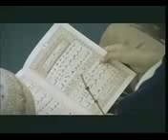lpiarisnaUMAM Wahai Ayah Dan Ibu By Lare Gintung Lor CIREBON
lpiarisnaUMAM-Wahai Ayah Dan Ibu-By Lare Gintung Lor CIREBON.3gp